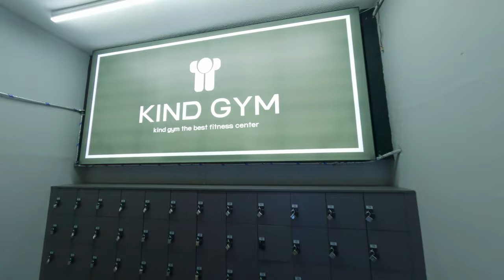KindGym 헬스장 l 중화점 l 포트폴리오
촬영일시 : 2024.2.4.(일) / 중화역점
고프로11 : 4K 60F / 8:7 / 릴스테디